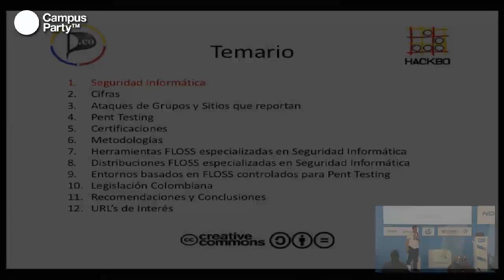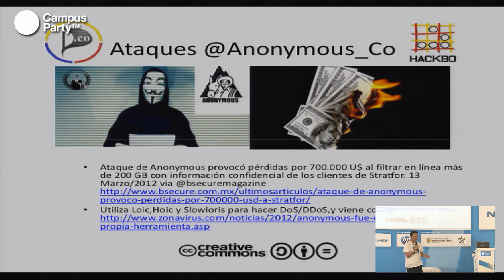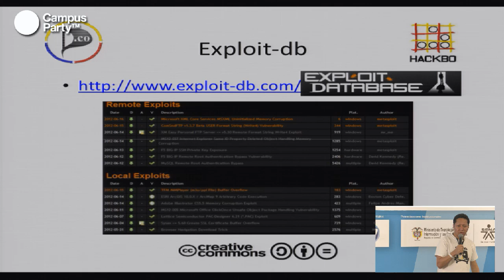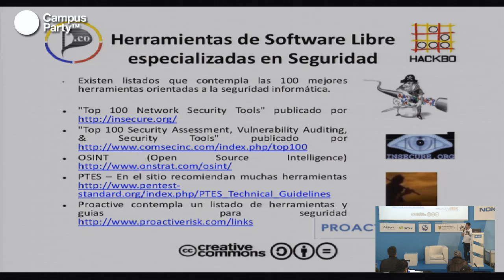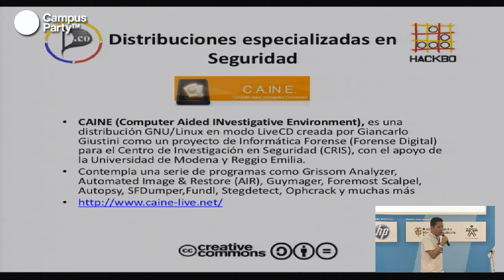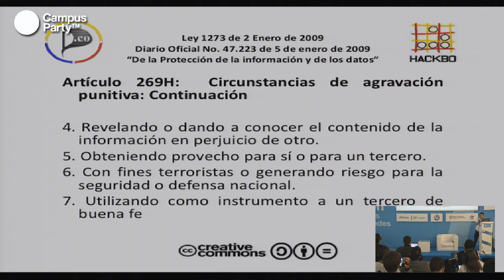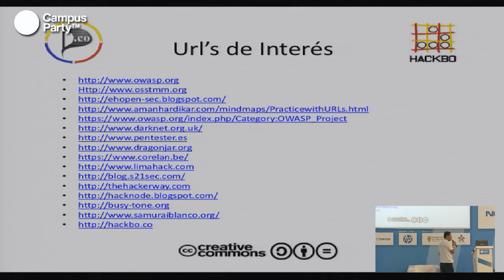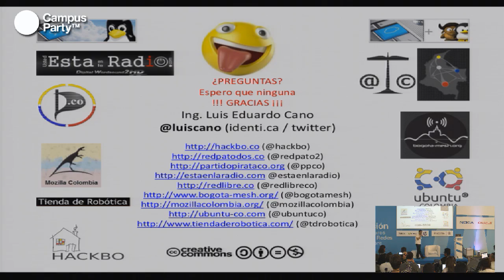CPCO5 - Sistemas de seguridad utilizando software libre